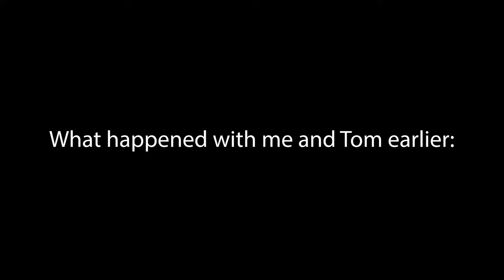ACC With Friends But I Wish My Friends Weren't There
Game: Assetto Corsa Competizione
Wheel: Fanatec CSL DD
Pedals: Heusinkveld Ultimate